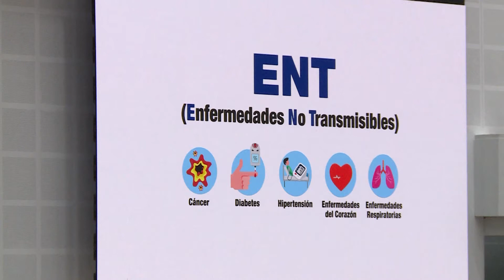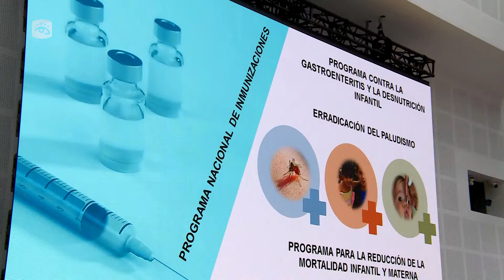Cuba - Presentan informe del Ministerio de Salud Pública ante la Asamblea Nacional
Dentro del orden del día de este jueves, en el Noveno Periodo Ordinario de Sesiones de la Asamblea Nacional del Poder Popular, presentó el informe de Salud Pública.